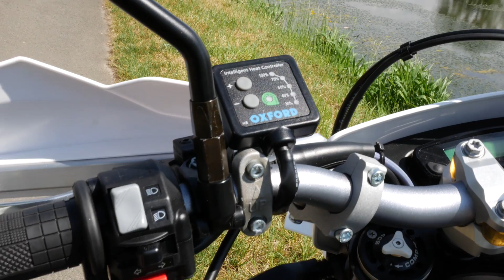Changement de moto !